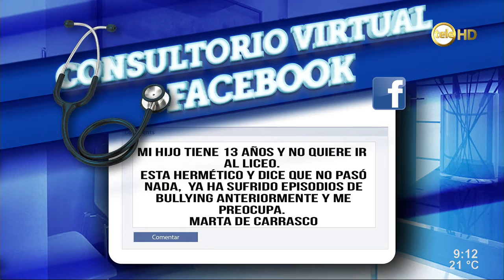Las diversas formas del hostigamiento escolar